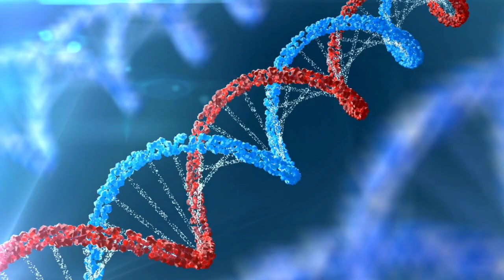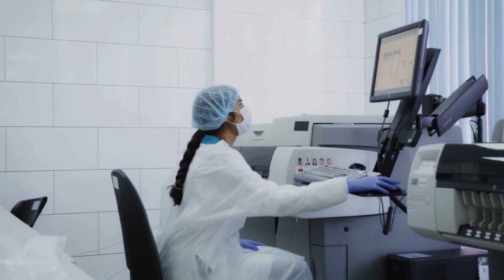Can HIV Be Controlled Without Pills? The ICVAX Vaccine Update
Discover the exciting new HIV therapeutic vaccine ICVX, developed by Immunocure Biotech. Unlike preventive vaccines, ICVX is designed for people already living with HIV, aiming to achieve a functional cure by training the immune system to suppress the virus without daily ART medication.

In this video, we break down:
✔️ How the ICVX DNA vaccine works
✔️ Why Phase I results are so promising
✔️ The importance of elite controllers in HIV research
✔️ What Phase II trials in 2025 will test
✔️ The future of drug-free HIV control and global access

Stay informed on the latest breakthroughs in HIV treatment and testing.